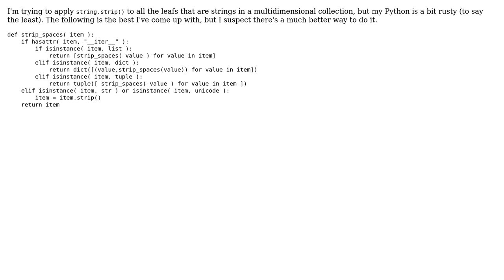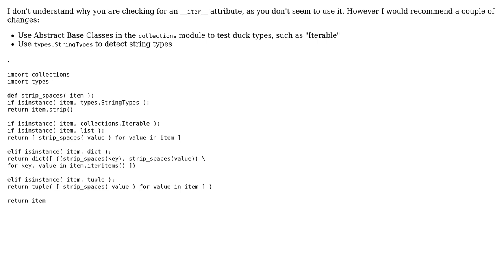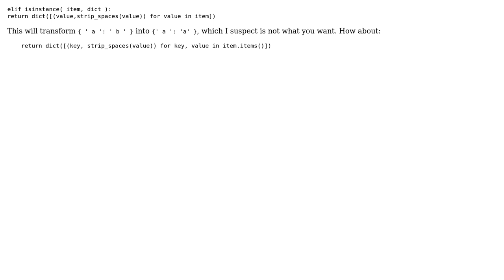Code Review: Traversing a multidimensional structure and applying strip() to all strings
With thanks & praise to God, and with thanks to the many people who have made this project possible! | Content (except music & images) licensed under CC BY-SA | Music | Images & others | With thanks to user Santa user RobM user Kit Sunde user Jamal and the Stack Exchange Network Trademarks are property of their respective owners. You are responsible for your own actions.